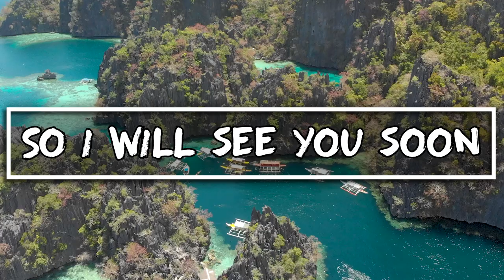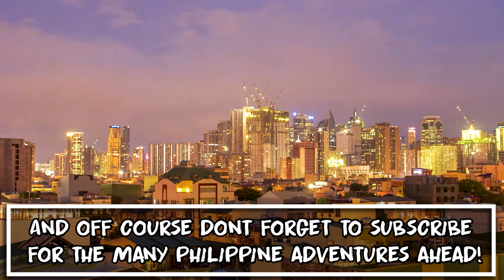Goodbye Sri Lanka | PHILIPPINES HERE I COME!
Goodbye Sri Lanka and Philippines here i come! This foreigner had an amazing time traveling throughout Sri Lanka but now its time to move onto the next country...THE PHILIPPINES. I'll be landing in Manila on before Christmas than spending new years also in Christmas. After that i'll spend another few months traveling filipino islands. So i'll see you soon Philippines!